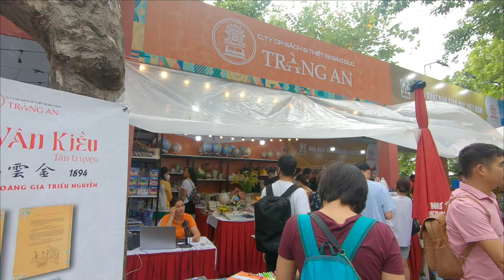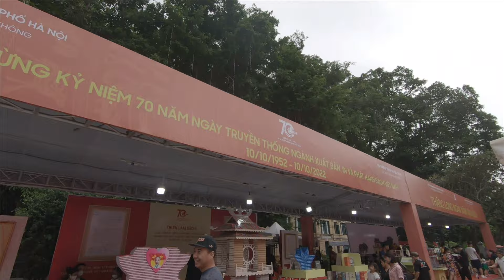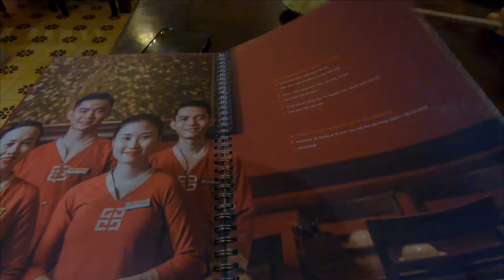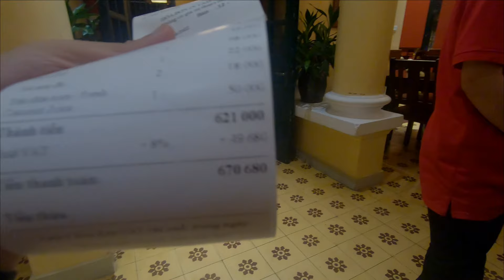Jacky Vlog - Sunday Afternoon at Hanoi Walking Street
I enjoy going out with my kids at Weekend so much. This video shows you about Hanoi wallking street at the city center.